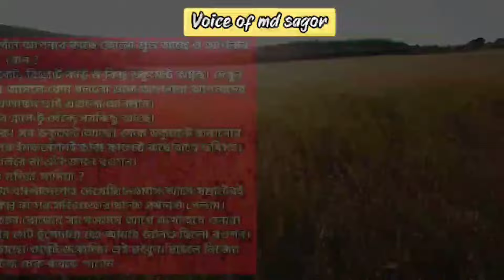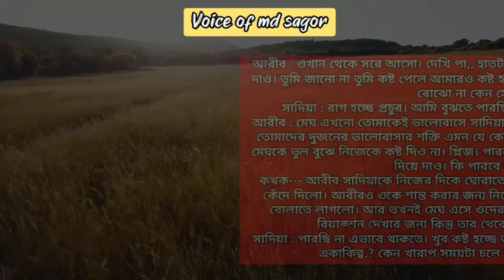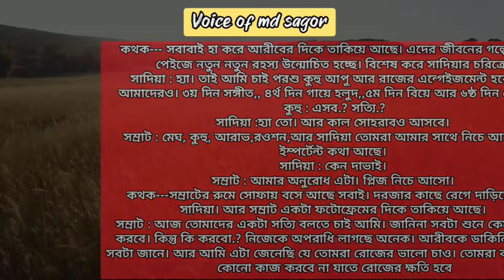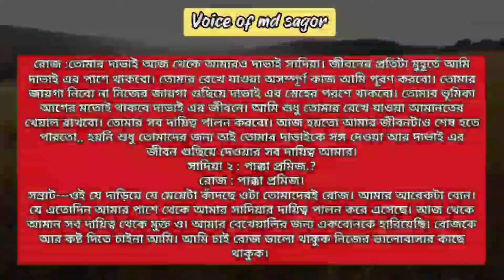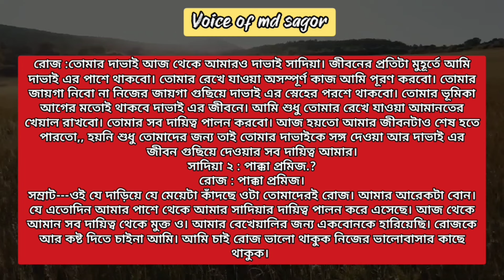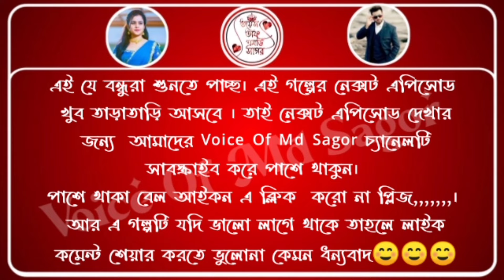কলেজের রেগিং বয় ভার্সেস ধানি লঙ্কা(পর্ব:২০) আশিক/সোনালিকা Romantic love story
★script : collected

★script writer :Diya Moni

★thumbnail edit : Md Sagor

★voice mixing : Md Sagor

★video editing : Md Sagor